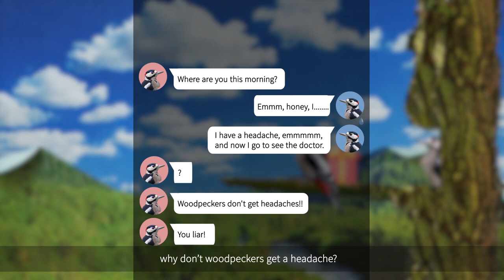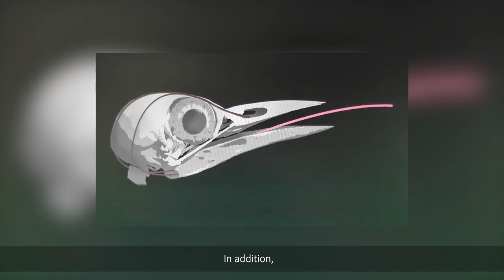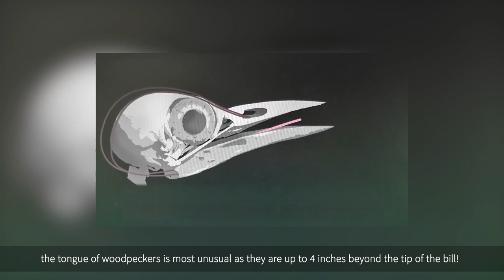Why Don’t Woodpeckers Get a Headache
Woodpeckers are chiefly known for their characteristic behavior. They mostly forage for insect prey on the trunks and branches of trees, and often communicate by drumming with their beaks, producing a reverberatory sound that can be heard at some distance. Have you ever seen woodpeckers pecking on a tree? Woodpeckers are capable of repeated pecking on a tree at high decelerations to the order of 10,000 m/s2. Since they are shaking their heads at such a high speed, why don’t woodpeckers get a headache?